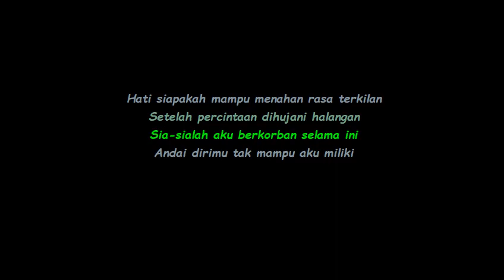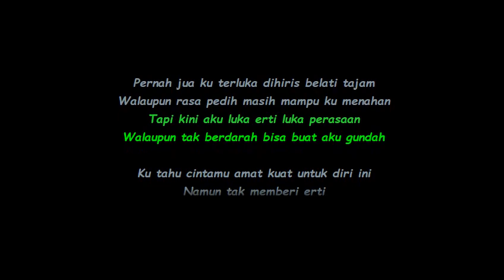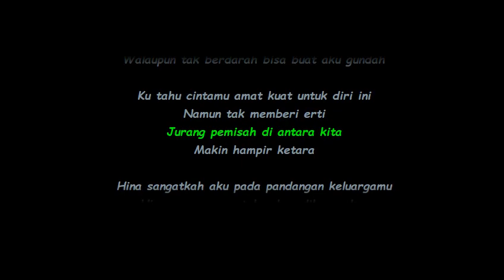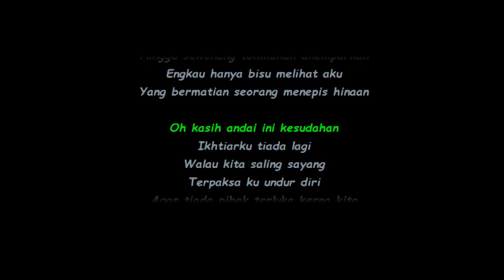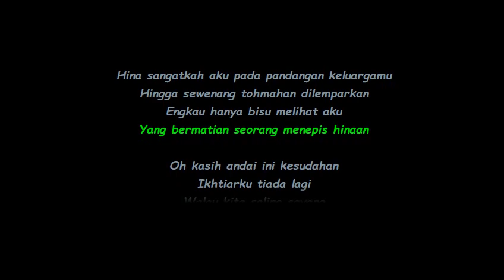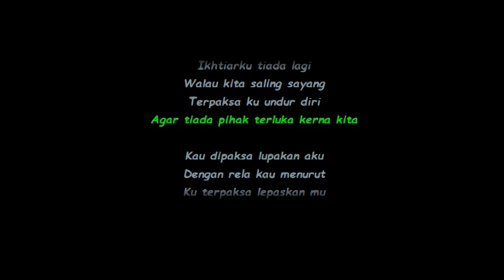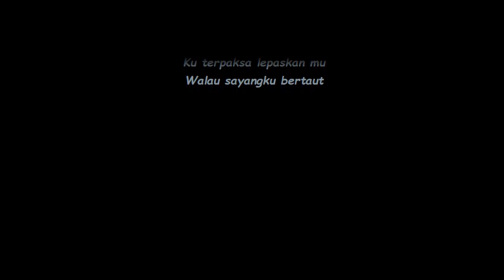Scan - Kau Dipaksa Aku Terpaksa